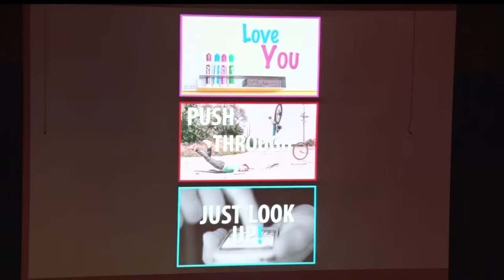Golden Apple: Pequot Lakes & Brainerd Schools Host Events Focusing On Mental Health